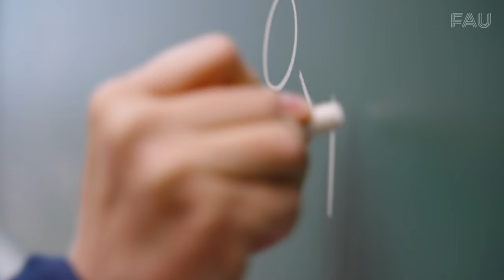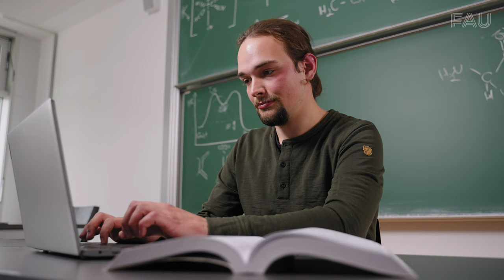Chemie und Molecular Science studieren an der FAU [FAU Programme]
Chemie an der Friedrich-Alexander-Universität Erlangen-Nürnberg (FAU) ist so vielfältig wie Du. Das Video zeigt Dir die breitgefächerten Möglichkeiten auf, die Dir ein Chemie- oder Molecular Science-Studium an der FAU bietet. Ob Du später Krankheiten heilen, nachhaltige Produkte entwickeln, Energieprobleme lösen oder die Mobilitätsthemen von Morgen mitbestimmen willst – das Chemiestudium ist die beste Voraussetzung dafür.

Chemistry at Friedrich-Alexander-Universität Erlangen-Nürnberg (FAU) is as diverse as you are. This video shows you the wide-ranging opportunities that a chemistry or molecular science degree program at FAU offers you. Whether you want to cure diseases later on, develop sustainable products, solve energy problems or help determine the mobility issues of tomorrow - studying chemistry is the best prerequisite for this.